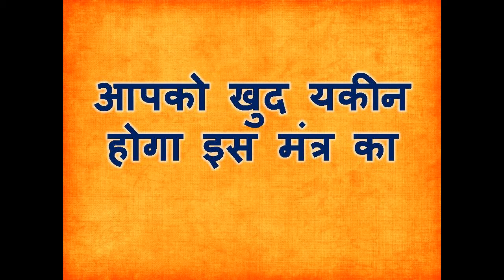एक तीर से दो शिकार मतलब एक मंत्र से दो का वशीकरण नमुंकिन को मुंकिन बनाया